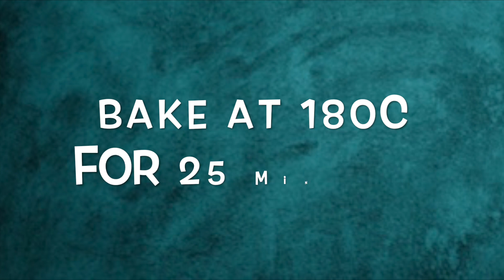ASMR Delicious and Cheesy 5 ingredient Quiche!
3 eggs
1.5 cups of milk
1 onion
5 bacon strips
1 tbs of butter
1 cup of shredded cheese